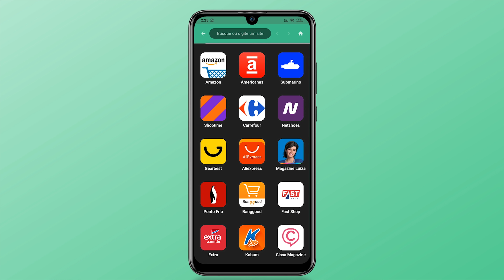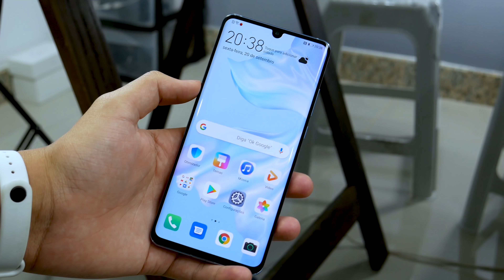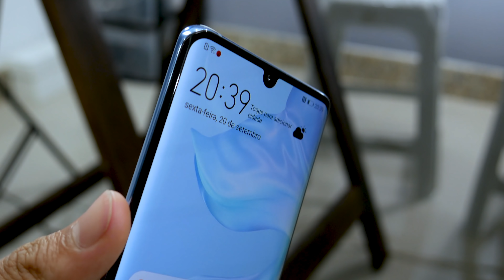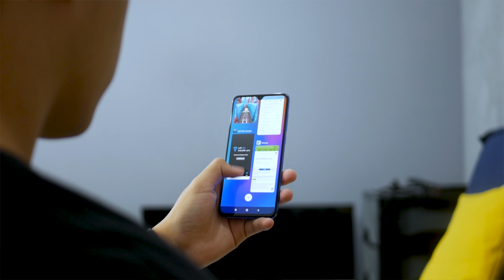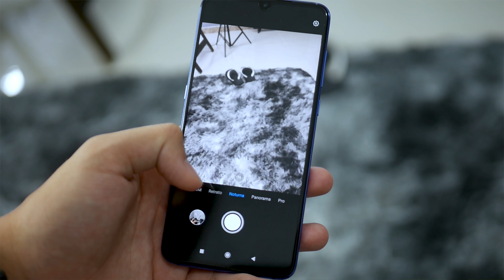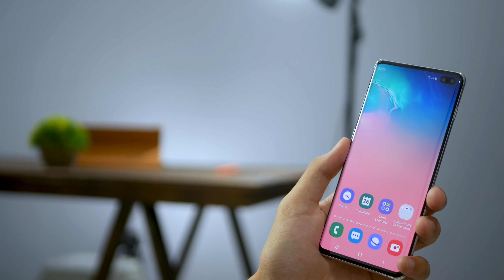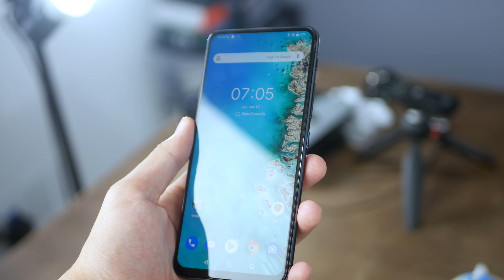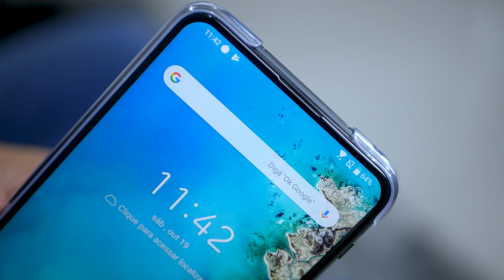Só MAQUINA! OS 5 MELHORES SMARTPHONES TOP DE LINHA DO ANO! 2019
Huawei P30 PRO

Xiaomi MI9

Zenfone 6